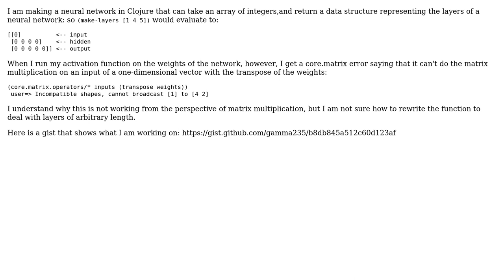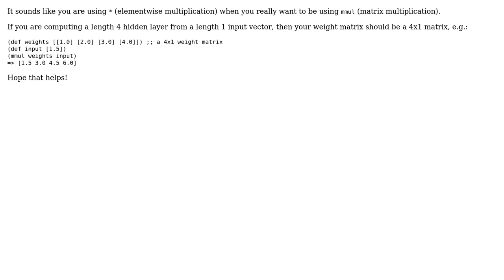How can you write an activation function in a neural network to handle a layer architecture of...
Software Engineering: How can you write an activation function in a neural network to handle a layer architecture of arbitrary dimensions?

With thanks & praise to God, and with thanks to the many people who have made this project possible! You are responsible for your own actions.